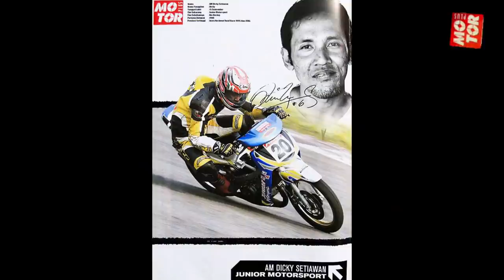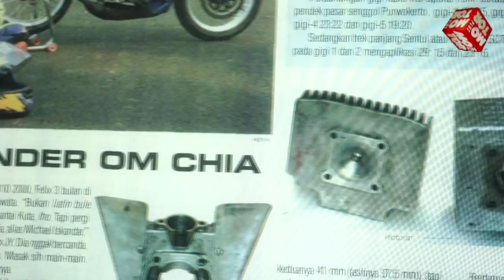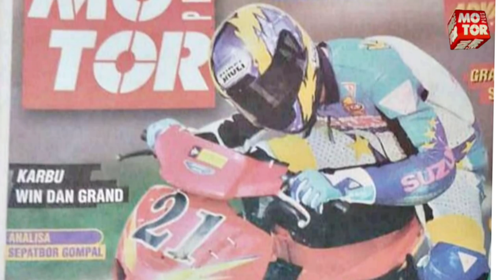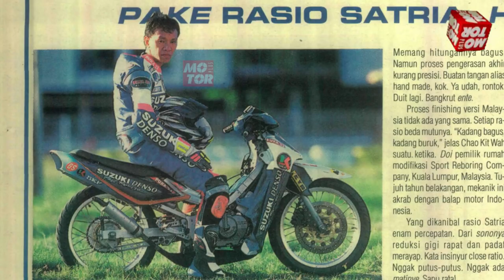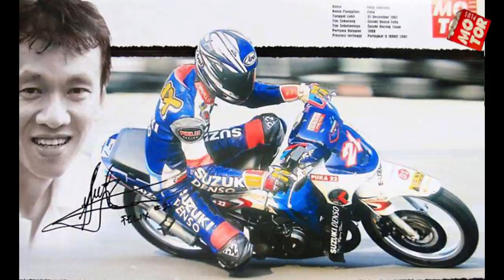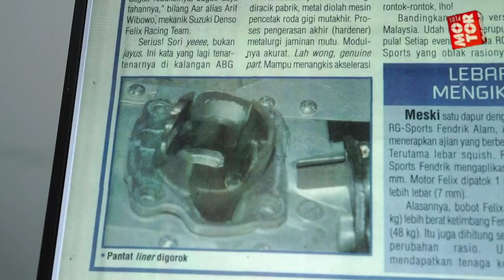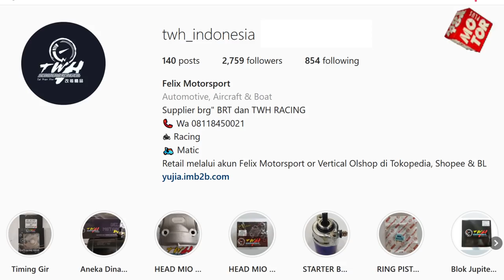Suzuki RG Sports Felix Judianto, Bebek 2 Tak Lawan Para Dewa | Motor Plus Modif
Lanjut mengulas motor underbone legendaris di Indonesia, kali ini kita ulas Suzuki RG Sports 110 tunggangan Felix Judianto.

Pembalap bernama lengkap Felix Judianto Yauwanto ini dikenal jago banget bawa motor Suzuki.

Jadi kompetitor berat dewa road race Hendriansyah dan Ahmad Jayadi, RG Sports-110 ini digarap oleh mekanik legendaris.

Mulai dari Michael Iskandar alias Om Chia, Adriansyah sampai Arif Wibowo.

Yang bikin legendaris tidak hanya performanya, namun tampilannya yang factory look juga bikin penggemar road race jatuh cinta.

Banyak kisah menarik dari RG-Sports 110 alias SuzukiSatria versi Malaysia ini, bareng Reyhan Firdaus tonton sampai selesai ya!

Channel ini membahas modifikasi motor di Indonesia.

Channel dari MOTOR Plus-Online.com yang artikelnya bisa dilihat di kanal MotoModif.